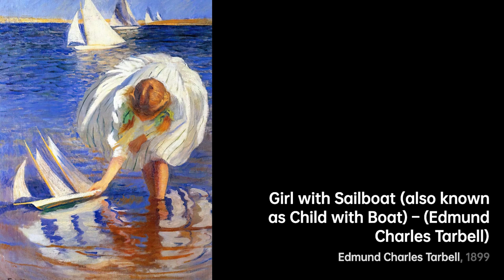Edmund Charles Tarbell: Master of American Impressionism｜Artist Biography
Edmund Charles Tarbell was an American Impressionist painter born in 1862

A biography of Edmund C. Tarbell.